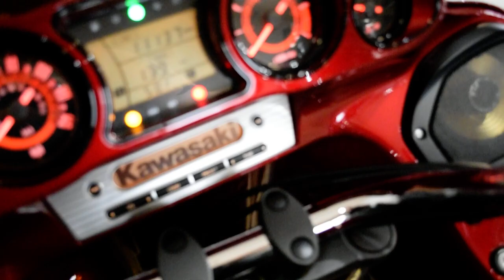2017 Kawasaki Vulcan 1700 Vaquero ABS | Used motorcycle for sale at Monster Powersports, Wauconda IL